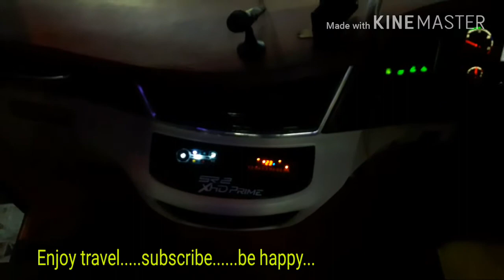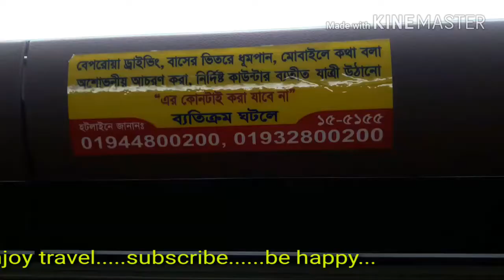Luxurious new scania German bus in Bangladesh.Ena Bus,Scania Bus, sleeping bus in bd.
The Scania low floor city bus and coach range was introduced by Scania in 1997 as a successor to the 3-series bus range. The 4-series bus range was first presented in September 1996, when the integral low-floor city bus OmniCity was revealed.